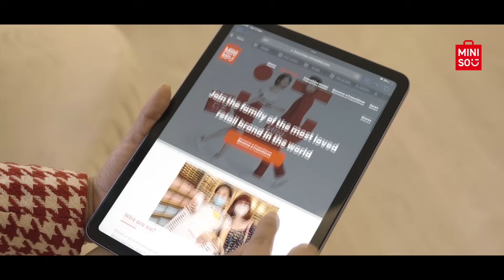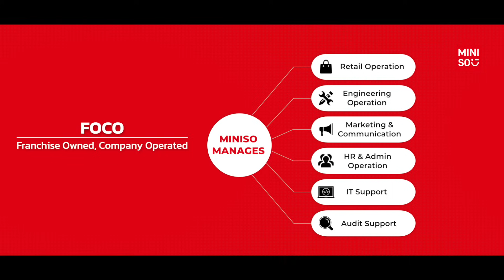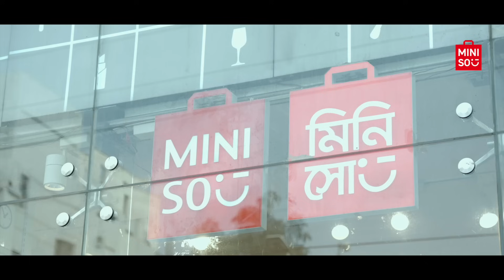Let’s know how the owner of Prive, Ms. Nahila Hedayet became franchise store owner of Miniso ❤️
Let’s know how the owner of Prive, Ms. Nahila Hedayet became one of the franchise store owners of Miniso ❤️
Own your own Miniso Store and share your story.